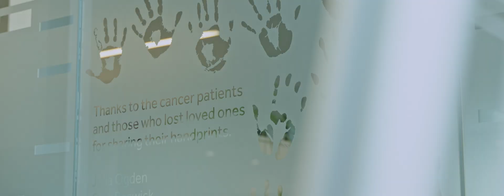A Day in the Life of an MCRC Non-Clinical PhD Student | Melanie Seaton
Melanie is a non-clinical PhD student in cancer research. This 'Day in the Life' gives us a glimpse into what it is like to be a PhD student in Manchester.

Read more about PhD training and opportunities on the CRUK Manchester Centre